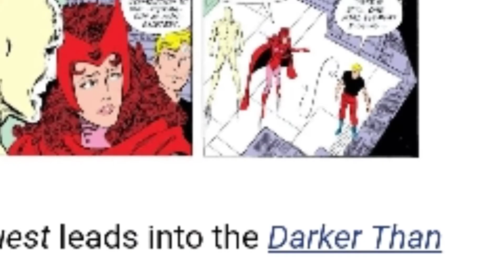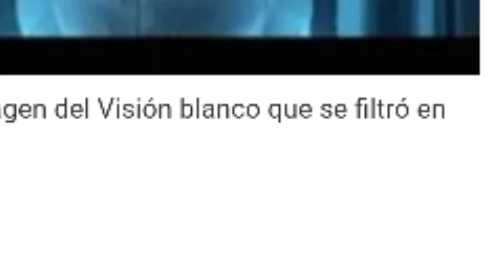¿Quién es White Vision?0 VISION BLANCO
subcribios like y comenta

La serie Wandavision parece estar adaptando los eventos sucedidos en los cómics de Vengadores: Costa Oeste y con ello podríamos ver a White Vision

Wandavision la primera serie de Marvel Studios para la plataforma Disney +, parece estar llevando a la pequeña pantalla muchos de los eventos que los lectores de cómics de Marvel ya conocen,  y uno de ellos es el arco de Vengadores: Costa oeste, en el que aparecía white Vision.